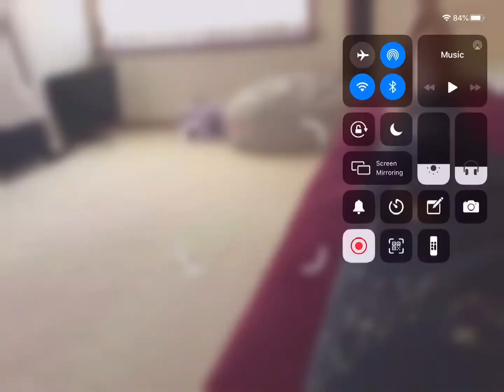Help me and my friend needs help!